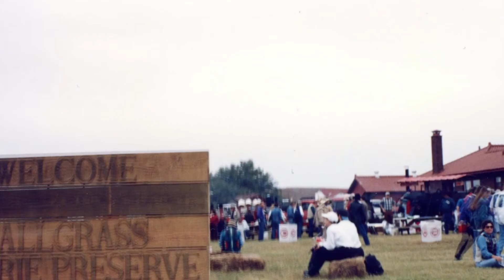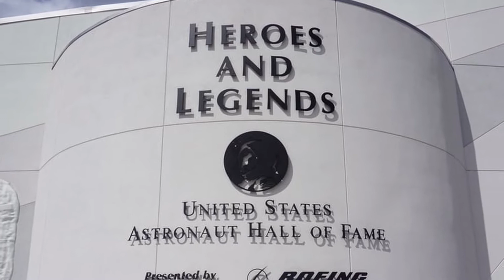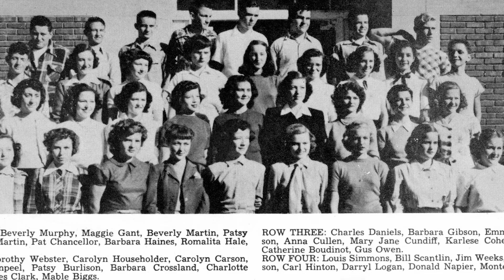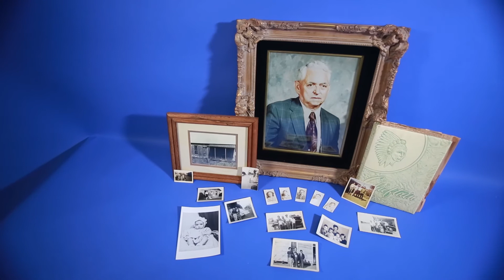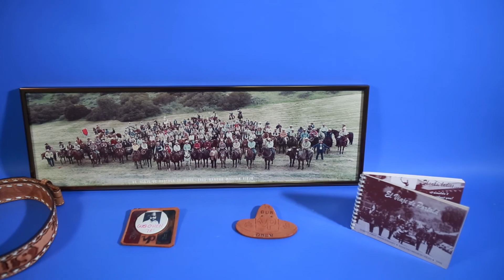Legacy of Gus Owen's Life - Biographical Documentary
Biographical documentary of Gus Abner Owen. This man left home from Oklahoma very early in life with $.15 in his pocket headed for California because there were jobs there... Gus has lived an incredible life and has impacted many lives through the many positions he has held. This story is for his family and many friends made along the way as a testament to the legacy he has left along his path.